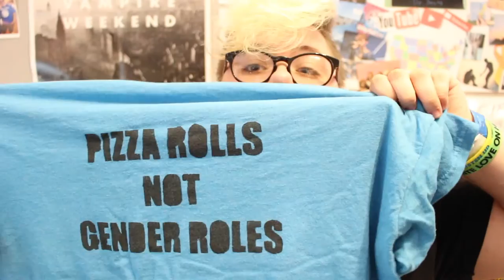MY VERY OWN SHOP | Riley Kyle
☆ AH GUYS THIS IS SO COOL I OPENED AND ETSY
☆MY ETSY SHOP